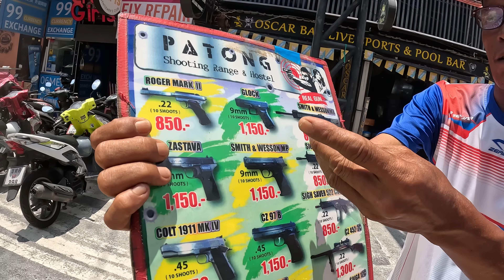Trying Kratom Potions In Thailand!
come with me on a visit through phuket , showing my daily life of travelling